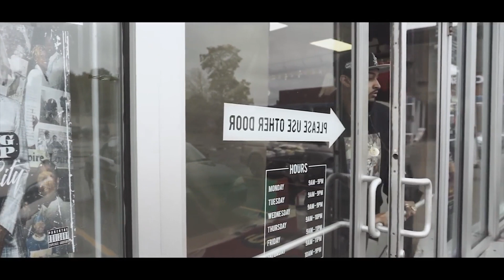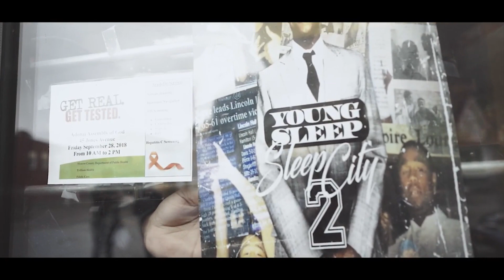Y.S. (Young Sleep) Ft. Ransom - World Of Sin (Official Music Video)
Rochester, New York emcee Young Sleep recruits Ransom for a new banger titled "World of Sin." Check out the official music video up top.